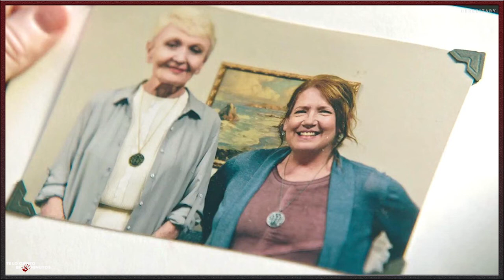Hereditary (2018) - Te lo cuento en 5 min.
Film dirigido por Ari Aster y protagonizada por Toni Collette, Gabriel Byrne, Alex Wolff, Milly Shapiro y Ann Dowd, con una duración de 126 mintos, del género terror, fue estrenada en el 2018.